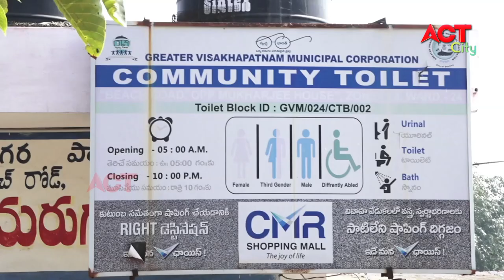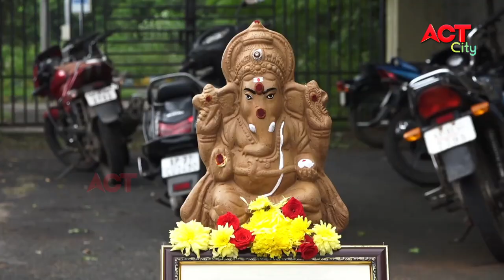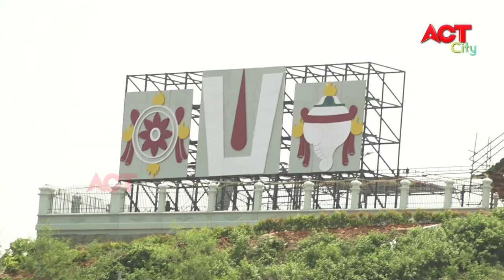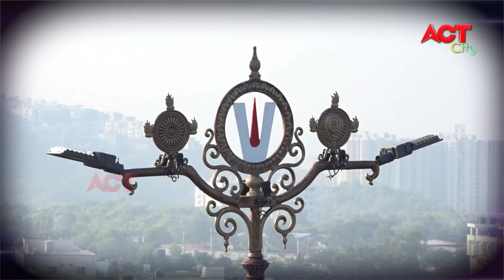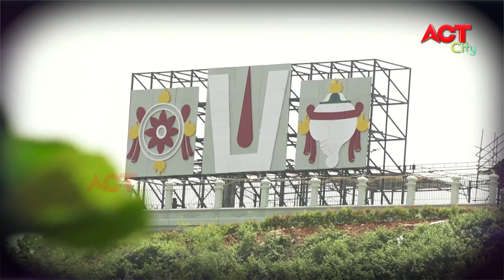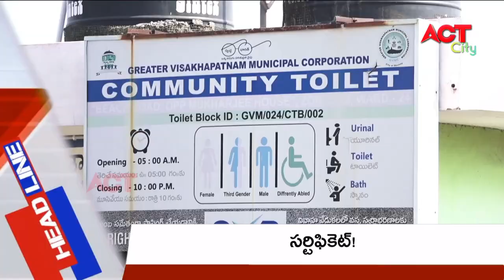MORNING ACT CITY VIZAG NEWS 25-08-2021